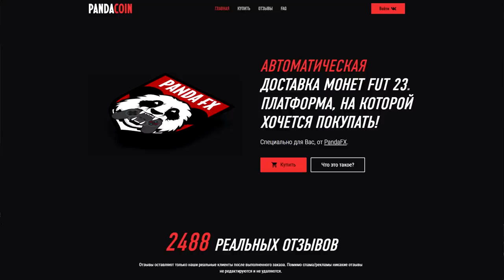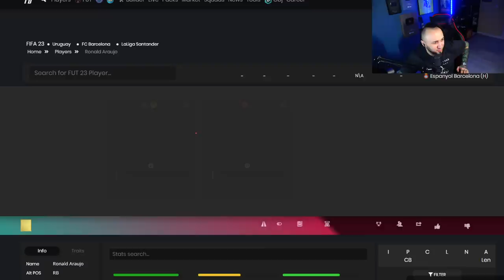ПОЙМАЛ 2 ГЕРОЯ и 2 КАРТЫ ЧЕМПИОНАТА МИРА